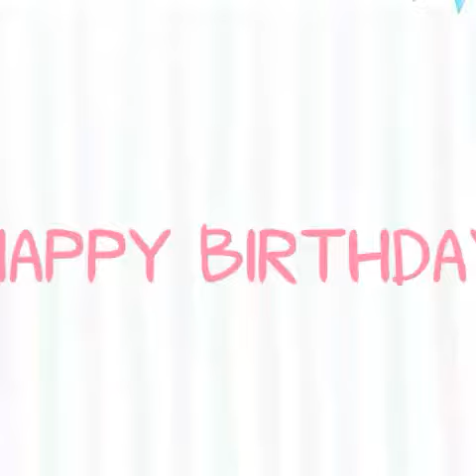Tiger's 11th Birthday!!!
Tiger will get jingle balls, fuzzy balls, and treatments.